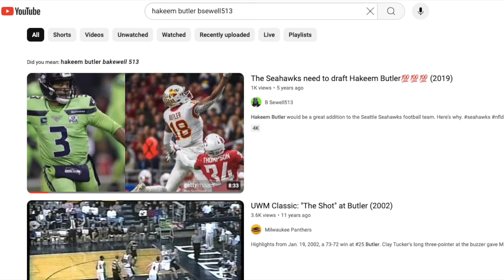The Cincinnati Bengals Make a late Off-season SPLASH! Signing 2 of the UFL’s Best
UFL WR Hakeem Butler and CB Nate Brooks recently signed with the Cincinnati Bengals this offseason. Joe Burrow is coming back from injury and the Bengals just recently started training camp. The 6th WR and CB spot will be an interesting position battle and both these young men just threw their hats in the race.